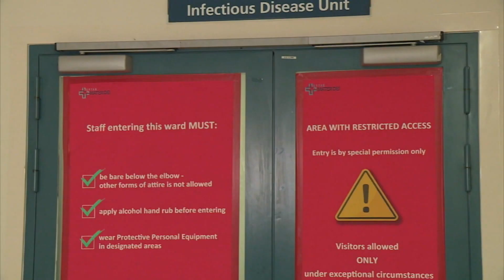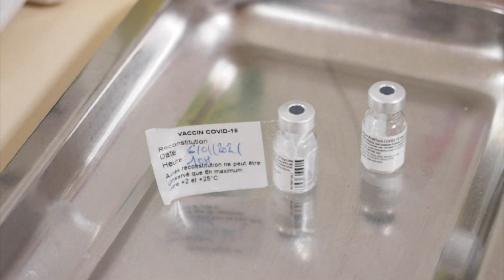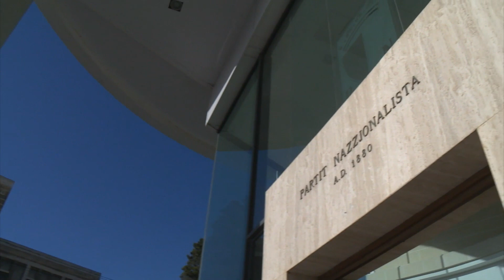"Ikollok tagħmel għażliet" - Robert Abela